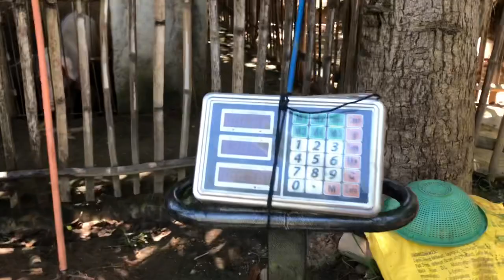WE BROUGHT OUR GOATS TO BRIAN & MARICEL BUT WHERE ARE THEY ?? // TALIBON BOHOL